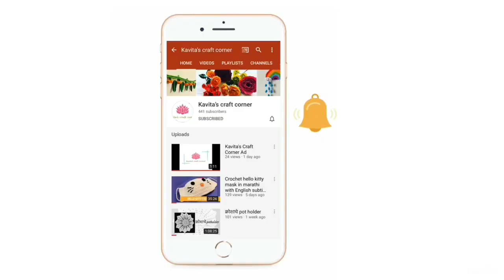Crochet Bolero Jacket for girl | क्रोशै बोलेरो जैकेट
Hi Viewers ,

Today I am sharing my new woolen project on Crochet Bolero Jacket or crochet shrug design for the 4 years girl. How to make a Crochet Bolero Jacket? Friends follow my detailed step-by-step instructions to make this jacket/shrug from scratch or from staring to end.

For this Crochet Bolero Jacket or crochet shrug design, you required
 3.25mm hook
 6 ply or 4 ply wool

You may also like all my previous crochet videos which was started by teaching basic stitches and pattern to very beautiful woolen projects by visiting below link,

Please enjoy the video with easily understandable free crochet pattern in Marathi.

Do try this at home and share the reviews in comment box below.